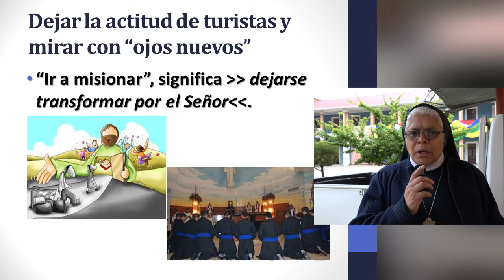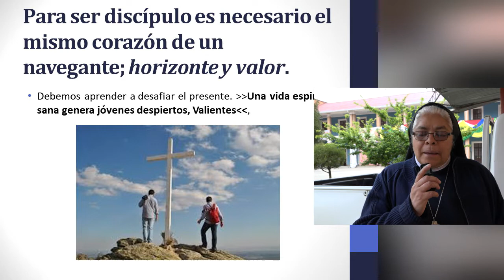VIDEO: Se necesita mucho valor, pero con Jesús es posible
Hna. Rosalba Chávez, Colaboradora Sección Misiones CEB
Producción
La Paz, 18 octubre de 2019